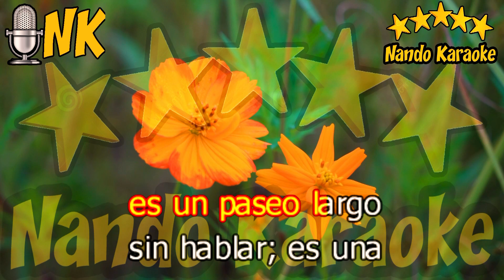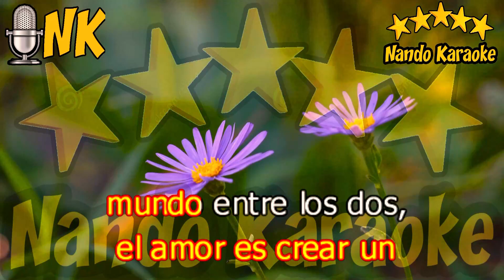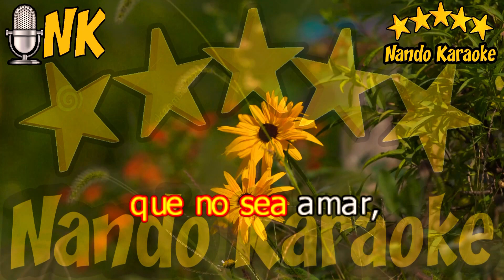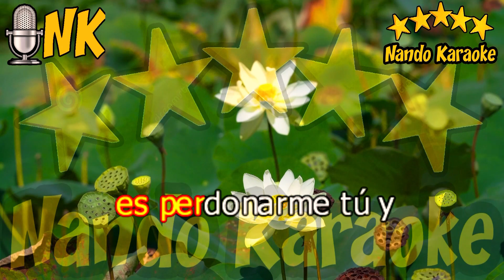EL AMOR - José Luís Perales Karaoke